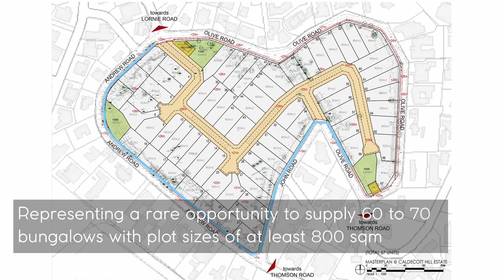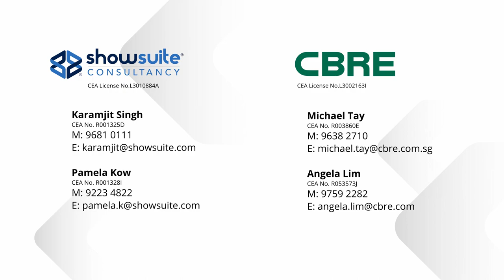The former Caldecott Broadcast Centre - Possibly Singapore's largest bungalow redevelopment site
The sprawling 752,000 sqft site that formerly housed the iconic Caldecott Broadcast Centre at Andrew Road is being offered for sale by tender. The property served as the hub for broadcast for more than six decades until 2015.

Located at the heart of the prestigious Caldecott Hill Good Class Bungalow (“GCB”) Area, the site may be redeveloped into around 60 to 70 two-storey detached houses.

At 10,000-plus units, the supply of detached houses in Singapore has remained stagnant over decades, representing less than 1% of the country’s total housing stock.

The tender closes at 3.00 pm on 9 December 2020.